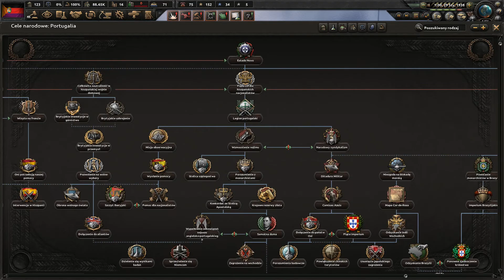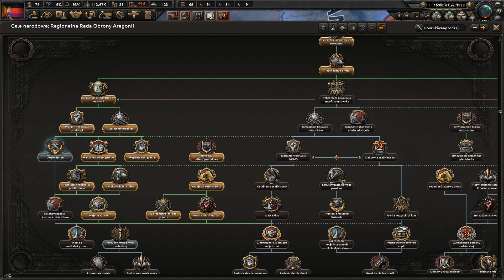[#04] My kociołkujemy i wy kociołkujecie | Anarchistyczna Hiszpania | Hearts of Iron IV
Seria z Hiszpańskiej wojny domowej to stronie CNT-FAI.  A las barricadas towarzysze!